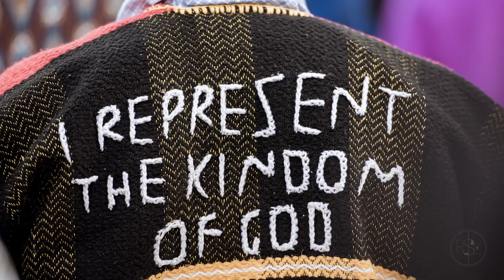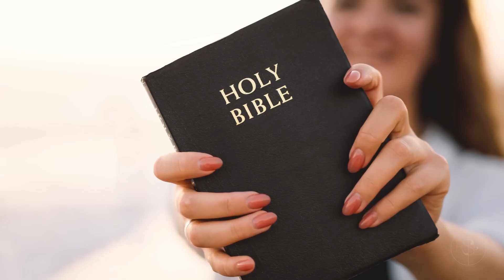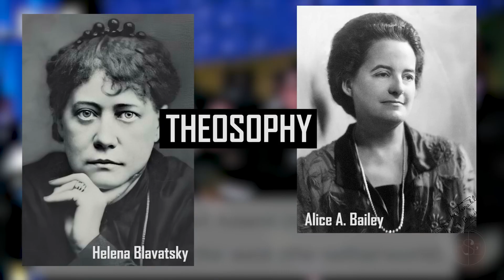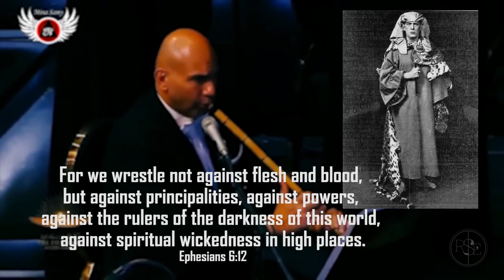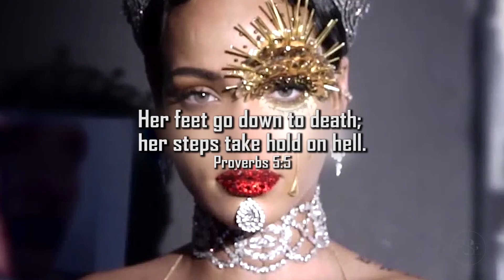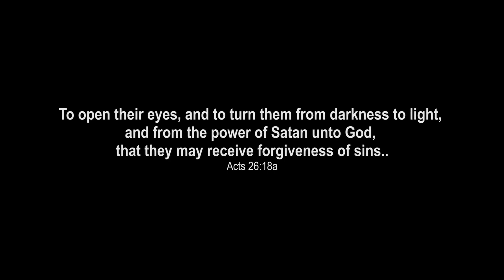The Rise of the Religion of Lucifer R$E